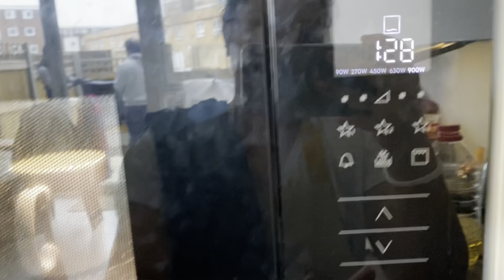Vlog61 || Garden এ slabs বসানোর কাজ চলছে | Bangla Vlog | Upoma Das Lifestyle